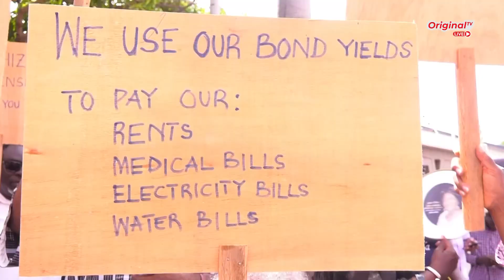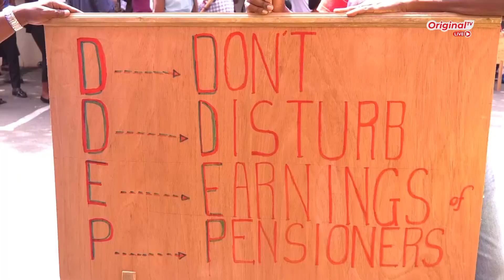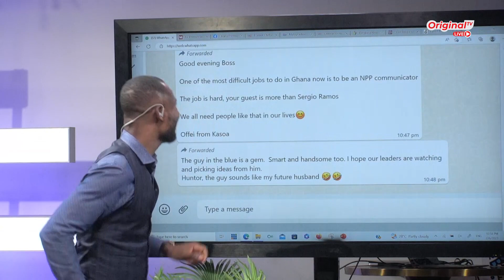IMF Bailout & Matters Arising with Nana Kwaku Mensah, Kingsley Amaliba & Solomon Asante